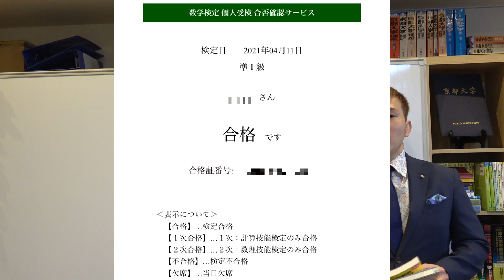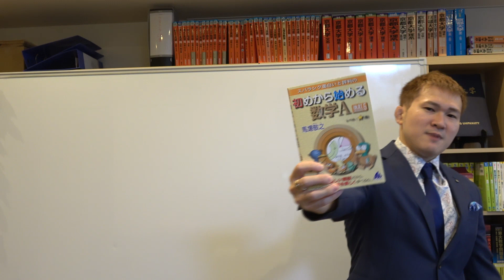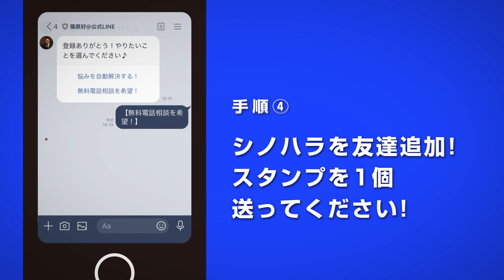【数学】分かりやすい講義系参考書・問題集はどれがおすすめか？独学数学勉強法【篠原好】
【動画の説明】
【数学】分かりやすい講義系教材はどれがおススメか？独学数学勉強法【篠原好】

【その他】
BGM...KOU-G様
SE. Bastet tail様